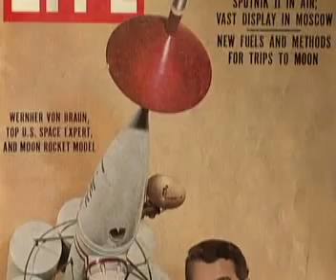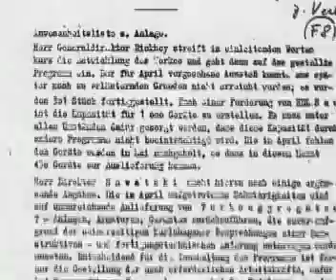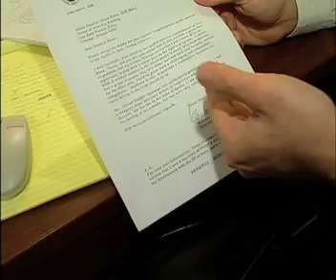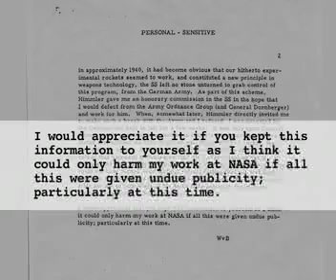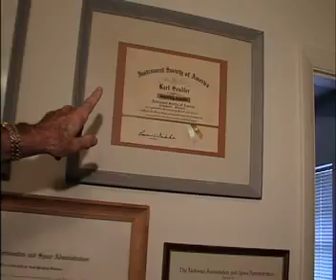Part Two Aron Ranen's "The Lost Von Braun"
Edited by Douglas Robbins
Nazis in NASA are interviewed, along with a slave who worked for them in the V-2 German Rocket Factory during World War 2.